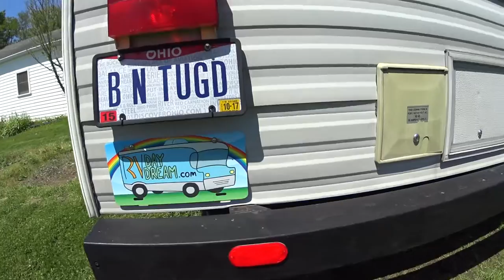Our RV came home late last night..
Daughter got bored? I guess. We did a little night towing. Work to be done at the house. Sunny Day in the OH..